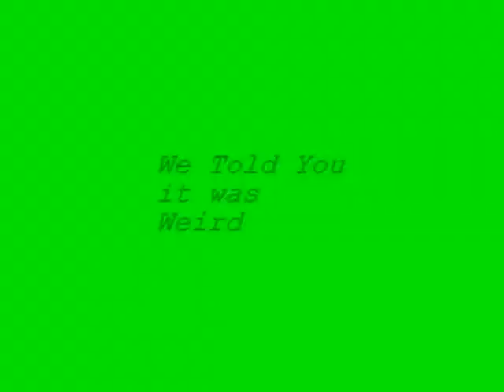Uhhhhhhh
Bored I made this to test WMM